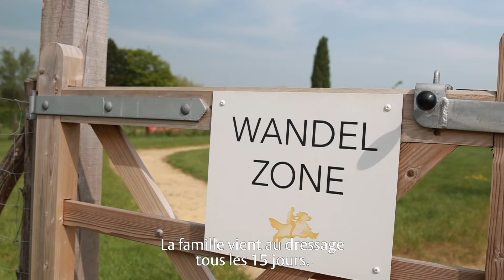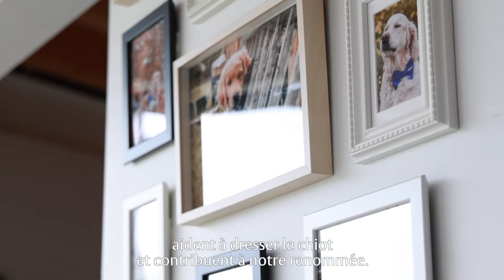Les chiens d'assistance Hachiko changent des vies - Full Version fr BE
L'ASBL belge Hachiko a été fondée en 1994 et forme des chiens d'assistance pour les personnes souffrant d'un handicap moteur et des chiens d'alerte pour les personnes souffrant d'épilepsie. L'organisation continue de se développer et, après de nombreuses et belles années à Merelbeke, elle a déménagé il y a deux ans dans un centre magnifique et spacieux sis Molenstraat à Schelderode. Cette base offre plus d'espace pour le chenil, plus de verdure, assez d'espace pour les sessions et les événements, et assez de bureaux pour l'équipe grandissante. Un endroit super, où les petits chiots sont formés pour devenir des assistants enjoués, qui n'a pu voir le jour que grâce au soutien et à l'aide de nombreux...

Chez Hachiko, ils ont un grand cœur pour les hommes et les animaux. Outre les 11 collaborateurs fixes, un réseau de bénévoles est toujours prêt à apporter son aide, par exemple pour sortir les chiens ou construire des équipements d'exercice. Une quarantaine de familles d'accueil chaleureuses s'occupent également chaque jour d'un des chiens en formation. Et il y a encore les marraines et parrains enthousiastes, qui s'engagent pour au moins deux ans dans le programme de formation des chiens qu'ils parrainent. Hachiko ne reçoit pas de subventions structurelles et fait don gratuitement des chiens à des personnes handicapées, ce qui rend le soutien financier très important. Le coût d'un animal d'assistance bien formé et placé est d'environ 25 000 euros ; il faut donc sans cesse collecter les fonds nécessaires.

Parrainage chaleureux
ASSA ABLOY Entrance Systems est fermement convaincue de la valeur ajoutée de Hachiko et a accepté cette année encore de parrainer un chiot Labrador, Cooper. L'entreprise suit de près sa trajectoire sur deux ans et souhaite mettre l'histoire de Hachiko sous les projecteurs.

Cooper lui-même fait maintenant partie pour un an et demi à deux ans de la famille d'accueil d'Aline Baeyens, qui voit d'un bon œil ce membre supplémentaire de la famille. « Nous préparons notre Cooper enthousiaste et enjoué à son trajet final, avec pour objectif ultime d'être un chien d'assistance pour une personne en fauteuil roulant. Ce que fait Hachiko est spécial et, en tant que famille d'accueil, nous sommes ravis d'apporter une modeste contribution à cette belle histoire. »